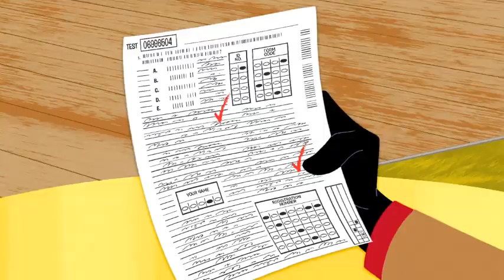Даффи Дак - Профессор Дак круче всех (С Днем учителя!)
С Днем учителя всех, включая Даффи и меня!